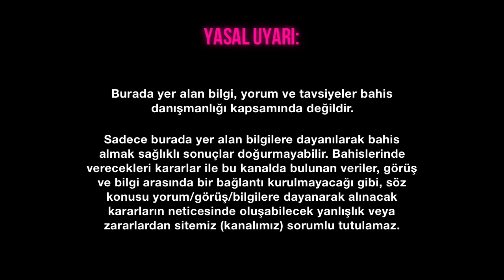C BRUGGE 🆚 PARİS SG ve ATL. MADRİD 🆚 PORTO! 15 Eylül Çarşamba 2021 İddaa Tahminleri ⎮ Bahisci İmam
Burada yer alan bilgi, yorum ve tavsiyeler bahis danışmanlığı kapsamında değildir. Kişisel görüşlerdir. Sadece burada yer alan bilgilere dayanılarak bahis almak sağlıklı sonuçlar doğurmayabilir. Bahislerinde verecekleri kararlar ile bu kanalda bulunan veriler, görüş ve bilgi arasında bir bağlantı kurulmayacağı gibi, söz konusu yorum/görüş/bilgilere dayanarak alınacak kararların neticesinde oluşabilecek yanlışlık veya zararlardan sitemiz (kanalımız) sorumlu tutulamaz.

© Bahisci İmam — Enmedya & TG Prodüksiyonudur.